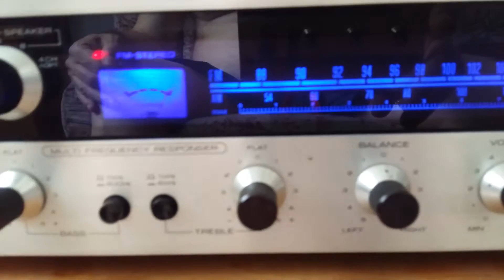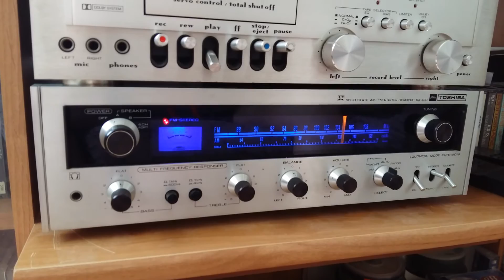Toshiba SA 400